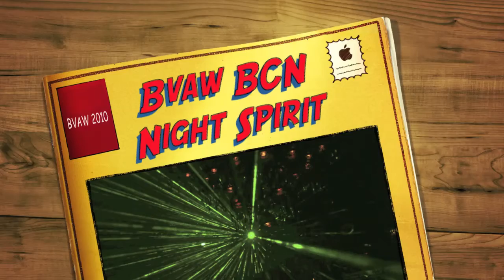BVAW BCN 2010 Night spirit